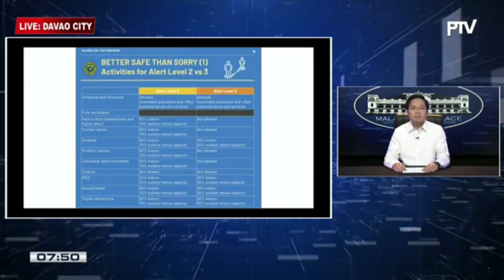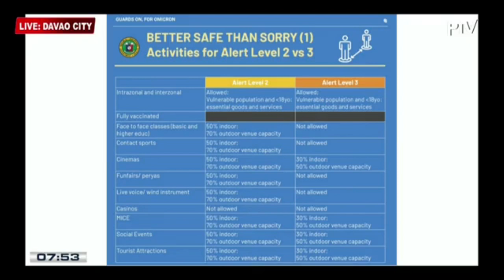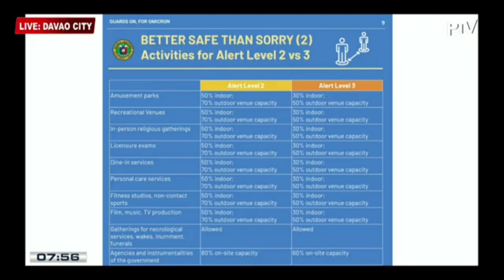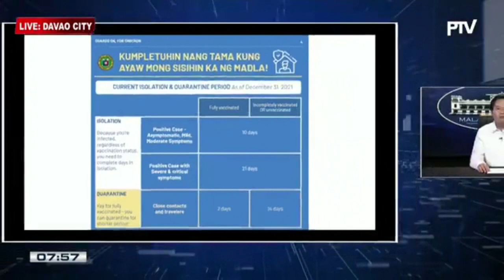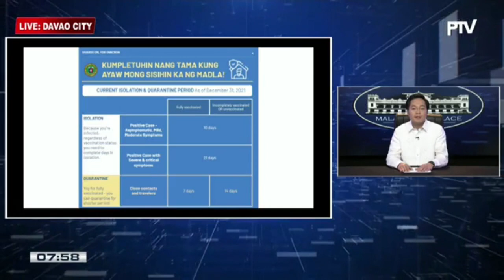🔴TRAVEL UPDATE: ANNOUNCEMENT BY SPOX SECRETARY KARLO NOGRALES ON LAET LEVELS, QUARANTINE AND MORE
Announcement by Acting Spokesperson and Cabinet Secretary Karlo Nograles .

If you plan to travel to the Philippines during the time of the pandemic,
you can get the Latest Travel Update here to the Philippines:
We thank you all so much for all the support to our channel, it means

ABOUT ME/THE EATON SQUAD:
My name is Ady. I am a dual citizen of the United States of America
and the Philippines. We are a family of 5. My husband is an American
and we have 3 beautiful girls namely Addie Mae, Bailiegh and Catricia.
We do travel updates, food, family vlog and LDR discussions.

Whilst we endeavour to keep the information up to date and correct,
The Eaton Squad makes no representation or warranties of any kind,
express or implied about the completeness, accuracy, reliability
suitability or availability with respect to the channel for any purpose.
Any reliance you place on such material is therefore strictly at your
own risk.